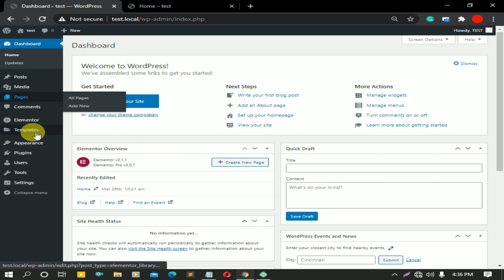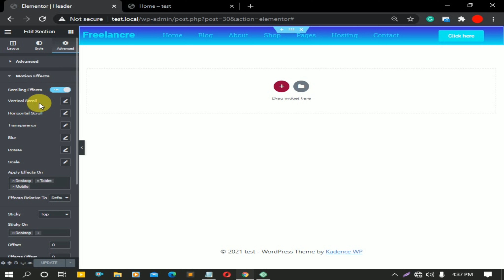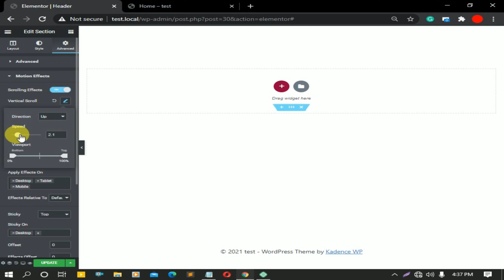How to create a Transparent Sticky Header in WordPress with Elementor by freelancerSobuzIslam